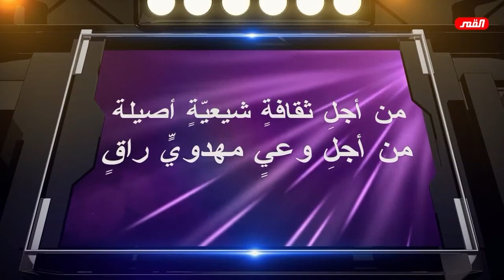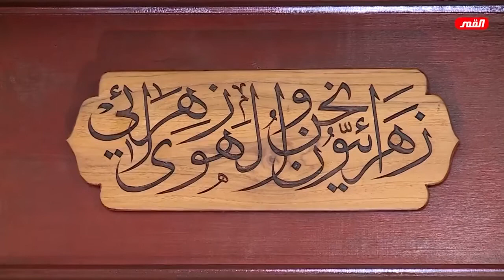ملف الكتاب الناطق الحلقة (10) ‼️